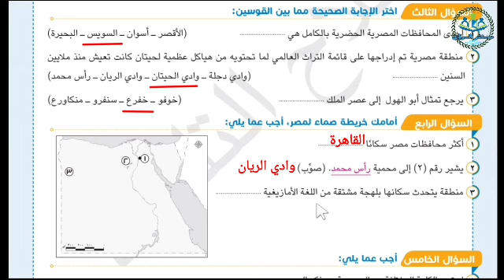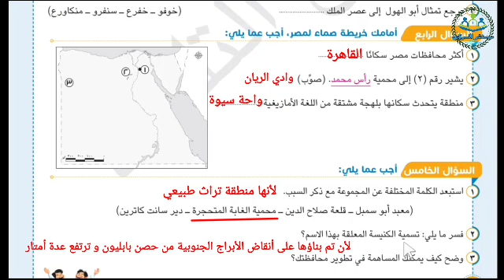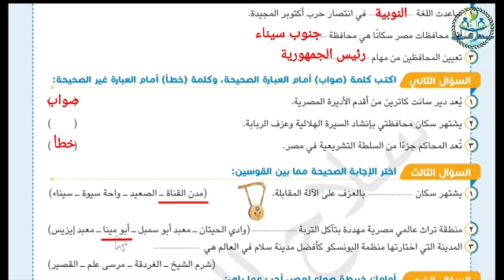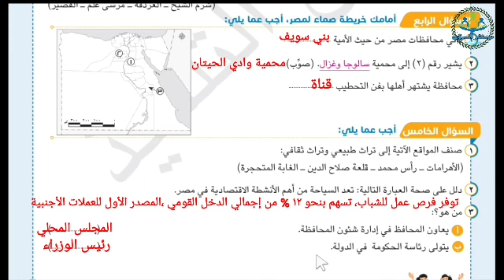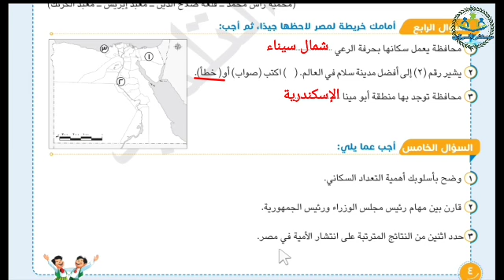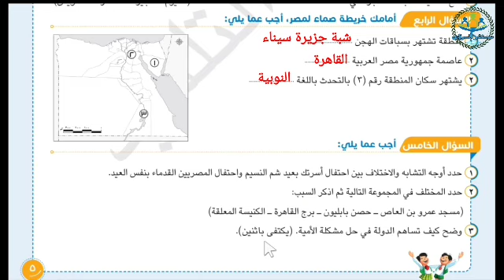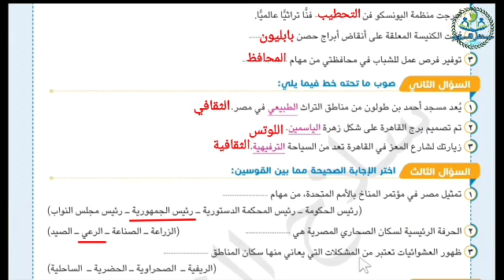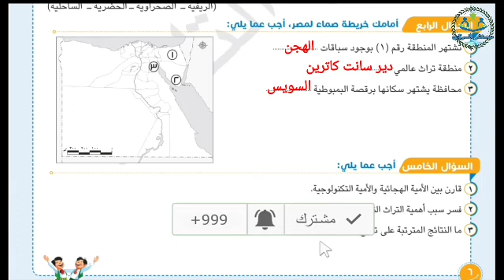امتحان متوقع دراسات اجتماعية الصف الرابع الابتدائي الترم الثاني 2022 | منهج شهر فبراير و مارس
امتحان متوقع دراسات اجتماعية للصف الرابع الابتدائي الترم الثاني 2022 على منهج شهر فبراير و مارس .
00:00 النموذج الأول
 03:52 النموذج الثاني
07:08  النموذج الثالث
10:46 النموذج الرابع
13:50 النموذج الخامس